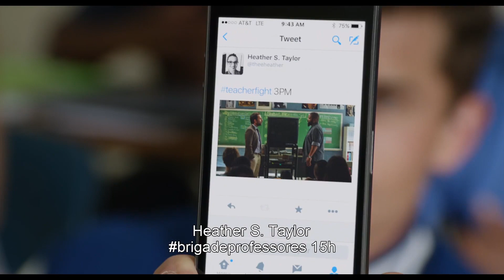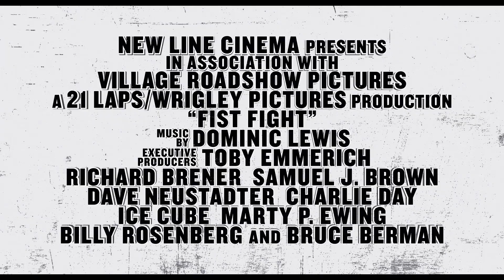Ice Cube e Charlie Day estrelam na nova comédia "Te Pego Na Saída"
Te Pego na Saída (Fist Fight) - Trailer Oficial Legendado [HD]
Ice Cube e Charlie Day estrelam como professores de ensino médio prontos para resolver suas diferenças da forma mais difícil na nova comédia "Te Pego Na Saída", dirigida por Richie Keen